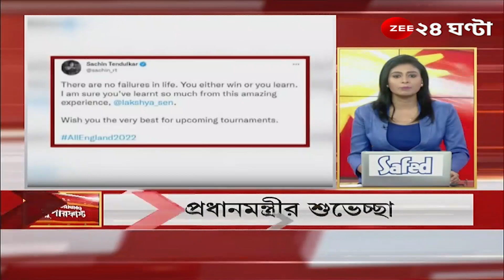All England Open 2022 Final: 'লক্ষ্য' ভেদ হল না! হেরে গেলেন লক্ষ্য সেন । Lakshya Sen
All England Open 2022 Final: 'লক্ষ্য' ভেদ হল না! হেরে গেলেন লক্ষ্য সেন, শুভেচ্ছা জানান প্রধানমন্ত্রী নরেন্দ্র মোদী